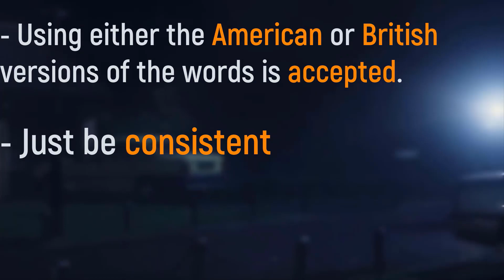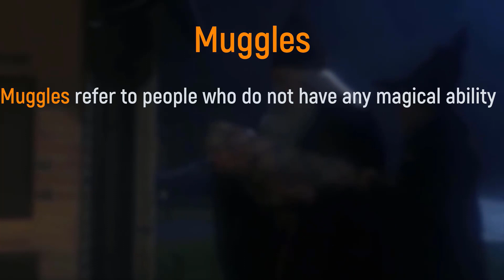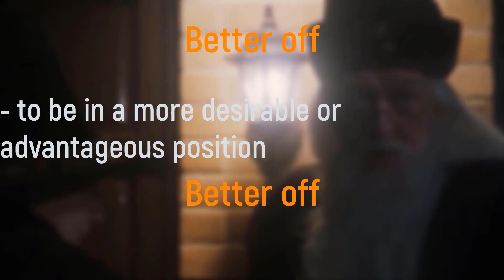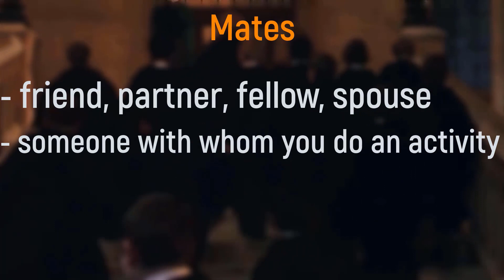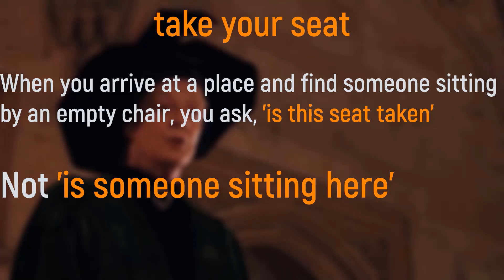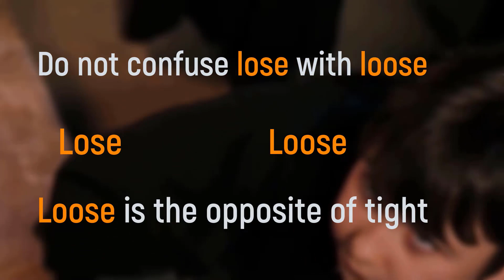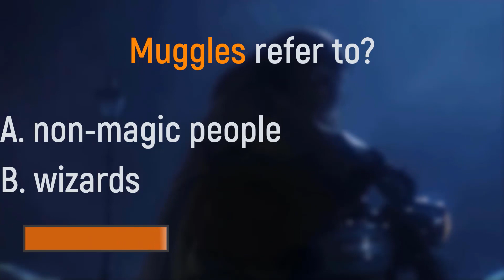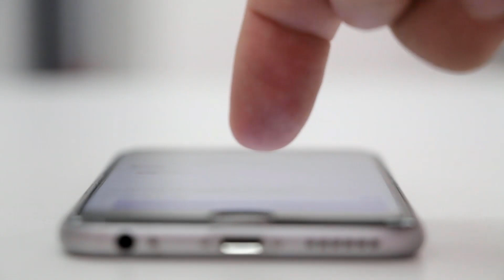Learn English with Harry Potter | Learn English with Harry Potter and the Philosoper's stone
In this lesson, we learn from excerpts from Harry Potter and the philosopher's stone. One advantage of learning English from movies like Harry Potter is that you get to learn the practical application of the language in real-life situations. Harry Potter and the philosopher's stone is the first of the Harry Potter series

Kindly like the video if you find it useful. Share and recommend it to friends and family

Timestamps
00:00 - introduction
01:22 - Scene A
03:12 - rumour/rumor
04:43 - I'm afraid so
05:32 - would
06:21 - tyke
06:39 - muggles
07:28 - better off
07:58 - Scene B
09:11 - classmates
09:56 - take your seat
10:48 - sort/ to sort
11:20 - Gryffindor, Hufflepuff, Ravenclaw, Slytherin
12:01 - earn/ lose
12:52 - house cup/ world cup
13:22 - sorting ceremony
13:51 - practice test
15:20 - scenes without subtitles